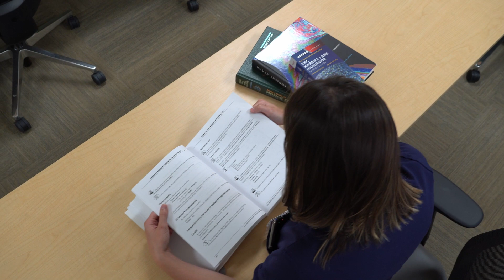Pediatric Emergency Medicine Fellowship at IU School of Medicine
The Pediatric Emergency Medicine Fellowship provides a challenging and diverse training experience and prepares fellows to become outstanding leaders in clinical and academic medicine.